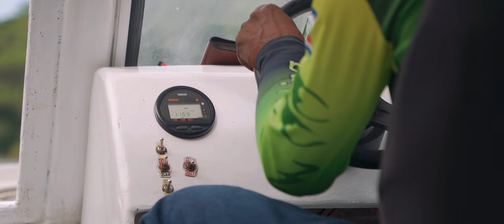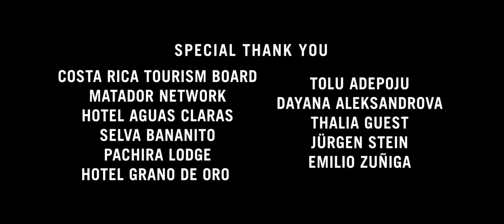Lessons from Limón | Costa Rica Travel Film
My first time in Costa Rica was largely spent in Limón, one of the country’s seven provinces located on the country's Caribbean coast. Limón is a paradisiacal, natural region characterized by rainforests, mountains, and a wide variety of flora and fauna. Fun fact: Costa Rica is actually home to more than 95,000 registered species, which is more than 6% of the known species or biodiversity in the world.

I was on a press trip organized by the Costa Rica tourism board, so we experienced a broad range of activities and accommodations across our one-week trip through Limón. We learned to make cocoa with the Indigenous BriBri community, rode a gyroplane, and watched wildlife just after sunrise — among other things.

Near the end of our travels, I asked Briona — the writer on the trip with me — if she wanted to collaborate on creating a video together. She wrote and recorded the voiceover, and I combined it with the footage I had shot to create the short travel video you see here.

If you’ve read this far, thank you! Feel free to leave a comment with the timestamp of your favourite part of the video, and I’ll randomly select one person by March 31st to win a 12x18” print! (Edit: Congrats to Eileen on winning!)

Shot on Sony A7III + Sigma 24-70, GoPro Hero5, DJI Mini 2

Main Camera
Street Photography Lens
POV Camera (I recommend buying a newer version lol)
All-Around Lens
ND Filter
Portrait Lens
Shotgun Mic
Lav Mic
Travel Tripod
Portable SSD

All music is from Artlist (get two extra months free with my link):

A special thank you to the Costa Rica Tourism Board, Matador Network, Hotel Aguas Claras, Selva Bananito, Pachira Lodge, Hotel Grano De Oro, Tolu Adepoju, Dayana Aleksandrova, Thalia Guest, Jürgen Stein, & Emilio Zuñiga for all their work and help in making our trip possible!